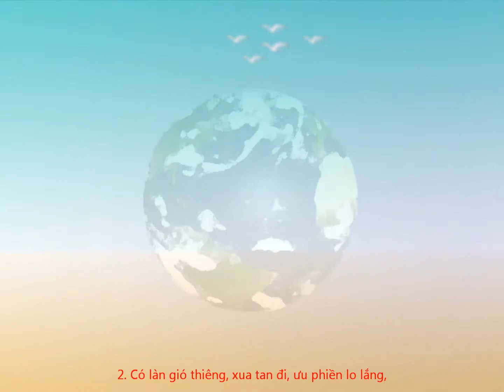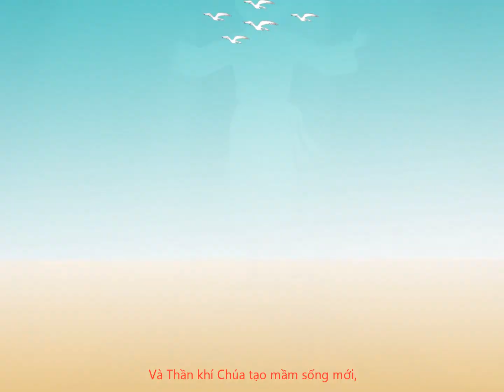Than Khi Chua-HD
Thần Khí Chúa

Composer:  Giuse TL